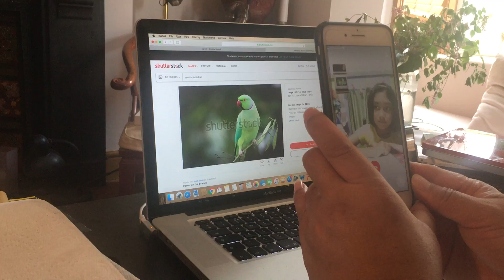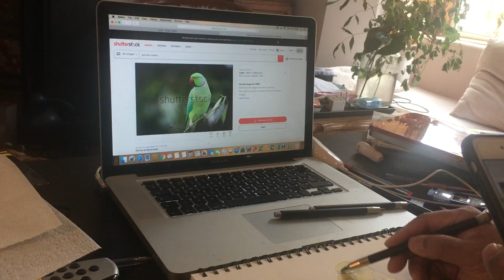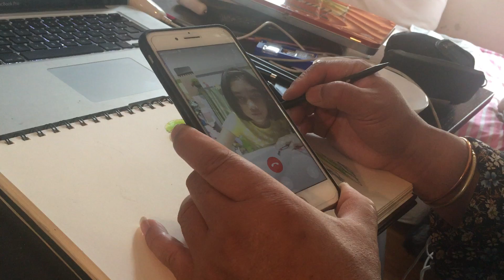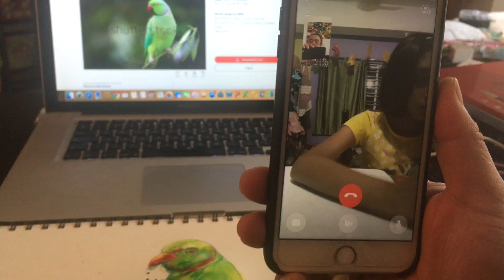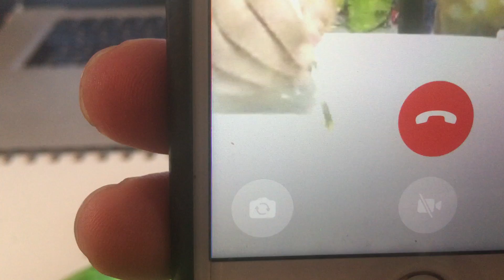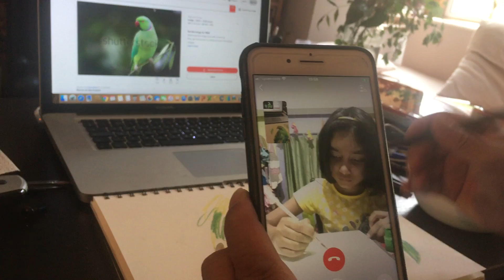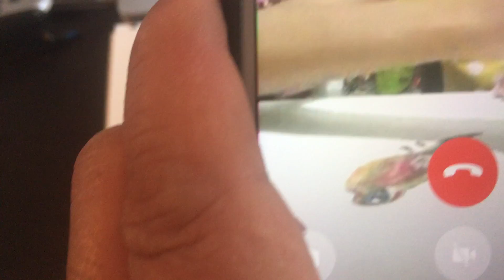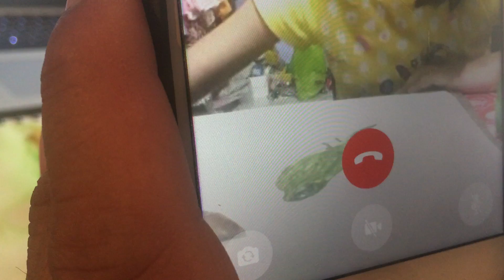imafoundation.com Presents 17th April 2020 Project ANUBHAV ima. FREE Live Online Art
Session: 17042020 Friday Tripura, India
Presents
5th April - 3rd May2020 Project ANUBHAV ima India. FREE Live Online Art Tutorials/Coaching.

IMAFOUNDATION - TAKING ANUBHAV BACK INTO OUR  HOMES IN INDIA

As the world pauses and we are all held captive in our houses we wanted to give for free some online resources to help people in this highly disruptive time in human history. We intend to provide online events lasting approximately 30 minutes for individuals on a daily basis over the period. This will be focused on helping individuals use readily available household materials to produce works of art. The artists will provide the instruction and guidance needed to use the materials and experiment with them to both enjoy the process as well as commit to creating artistic outputs which are personally meaningful and provide emotional comfort. In doing this we
wanted to send a clear message to people of how art and the creative process can uplift them emotionally through energising their inner world and imagination.

On a practical note the online lessons will be run via WhatsApp, Skype and Zoom at an allotted time (10 am to 5 pm). We will like to ensure they are well publicised so individuals can access clips of the lessons In their own time. All the sessions will be held live and a range of different artistic approaches can be seen. To achieve this we will be involving a wide network of Indian artists.
If anyone is interested in having a one to one or small group class please connect via WhatsApp/FaceTime, Email and  Skype/Zoom details below.

Radha Binod Sharma
founder/artistic director/curator
Skype/Zoom: radha binod sharma

imafoundation is Registered in Tripura, Societies for India No 8183
imafoundation.com is Registered in England and Wales No. 10969957